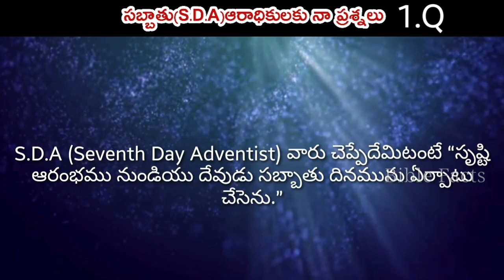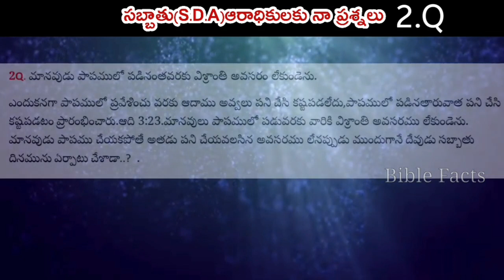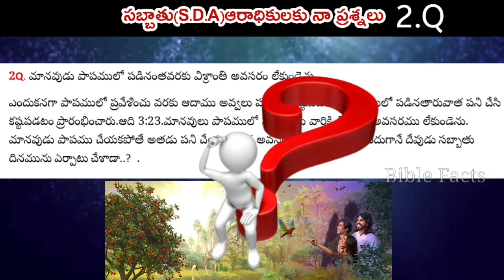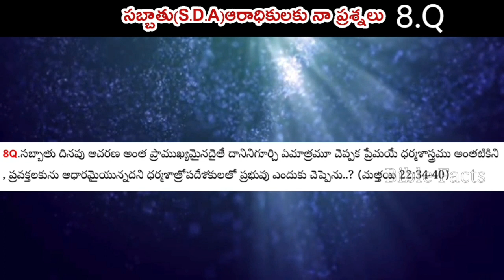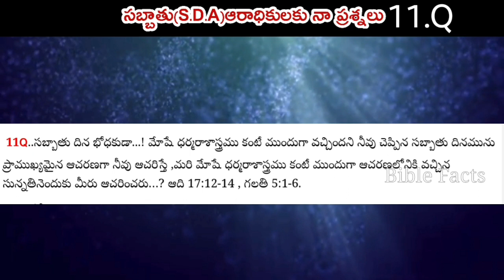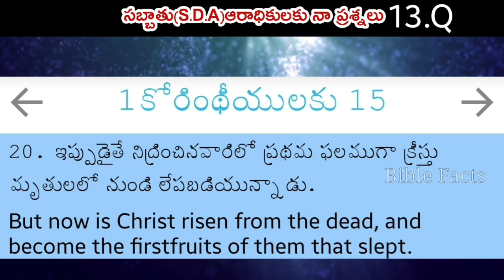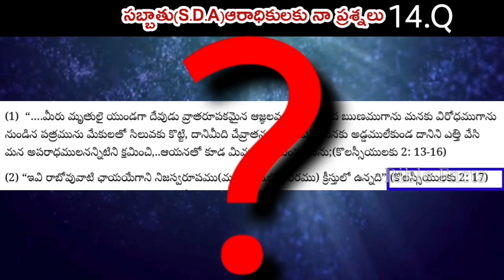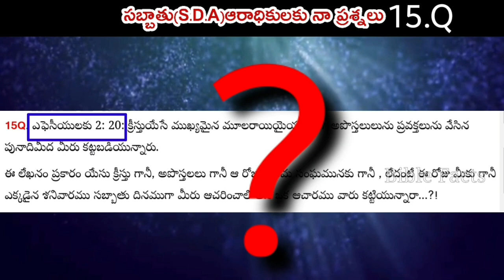Some Questions to Seventh day Adventist || సబ్బాతు ఆరాధికులకు కొన్ని ప్రశ్నలు